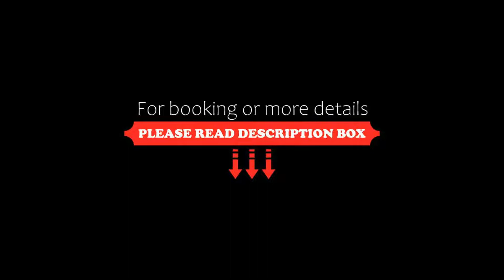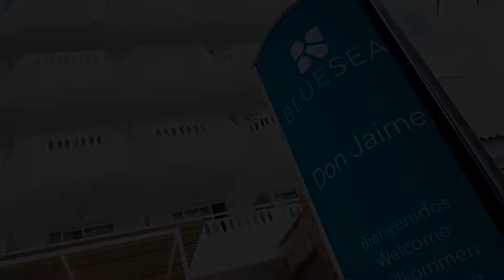Blue Sea Hotel Don Jaime, Cala Millor, Spain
About Property:
Blue Sea Don Jaime Hotel is located right beside the beach in the charming resort of Cala Millor, on the east coast of Majorca. Free WiFi is available
Enjoy a day in the sunshine before diving into the large outdoor swimming pool at Hotel Blue Sea Don Jaime. This property also boasts a restaurant and a children's playground. The property offers bike hire and features a garden and terrace.
This family-friendly hotel is surrounded by shops, bars and rest...
Property Type: Hotel
Address: Sa Jordana, s/n, 07560 Cala Millor, Spain
Searching For
1. Blue Sea Hotel Don Jaime - Cala Millor - Spain
2. Blue Sea Hotel Don Jaime - Cala Millor - Spain Address
3. Blue Sea Hotel Don Jaime - Cala Millor - Spain Rooms
4. Blue Sea Hotel Don Jaime - Cala Millor - Spain Amenities
5. Blue Sea Hotel Don Jaime - Cala Millor - Spain Offers and Deals
Audio Credit:
Track Title: Blank Slate
Artist: VYEN